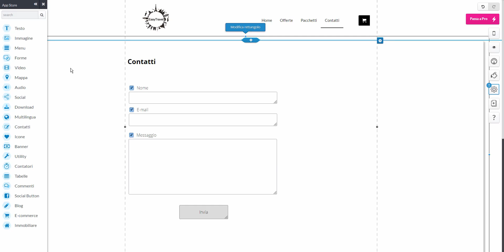meteo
Per tenere sempre aggiornato il tuo sito con le condizioni metereologiche, puoi inserire il Meteo con le l’App Meteo o Meteo Small presenti nella categoria Utility dell’AppStore.
Per aggiungere la località clicca sull’App, sulla barra di modifica e sull’icona Ricerca. Digita il nome della località e clicca fuori per aggiornare l’App con i nuovi dati.